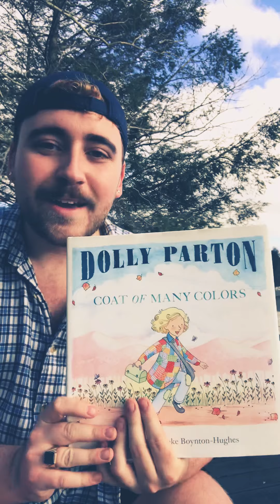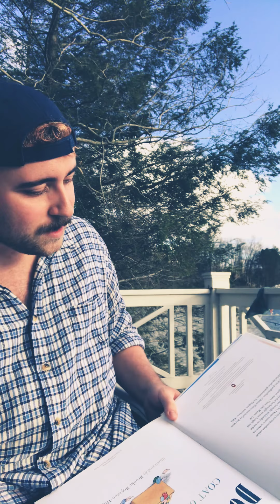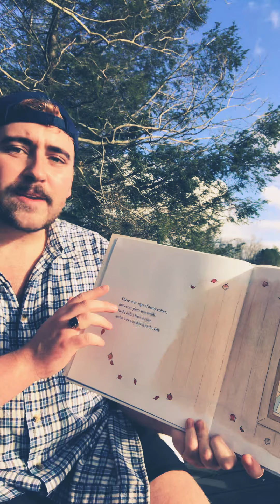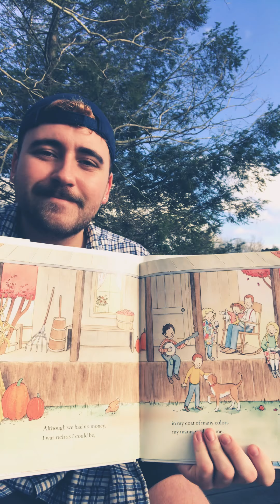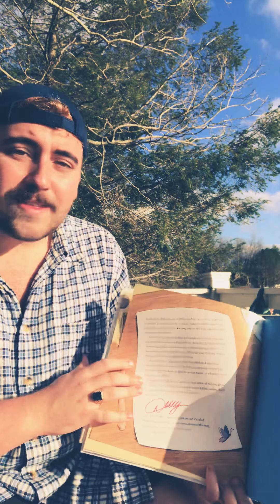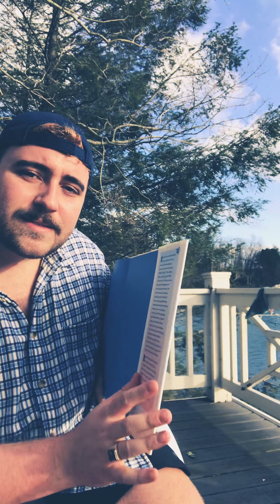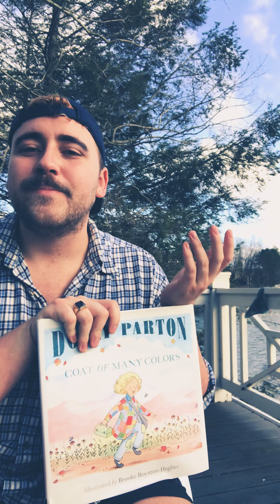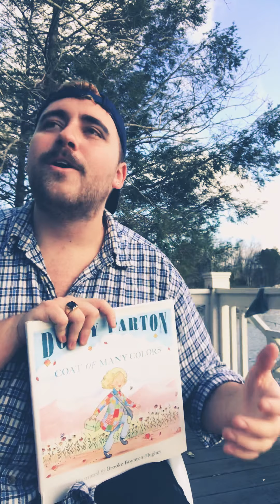Hello! Dolly Parton Coat of Many Colors